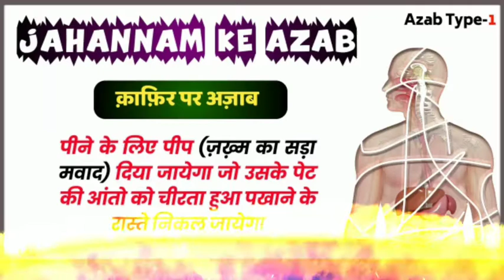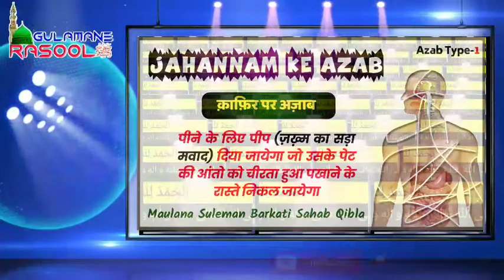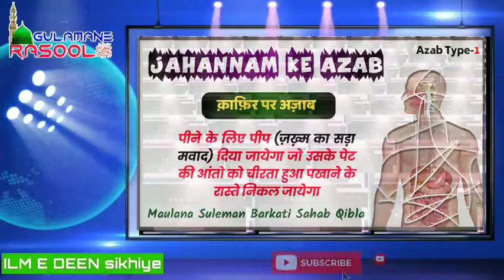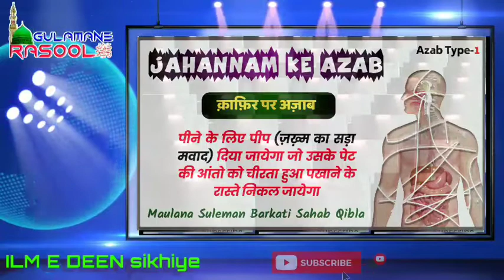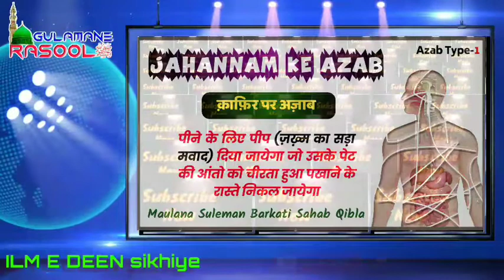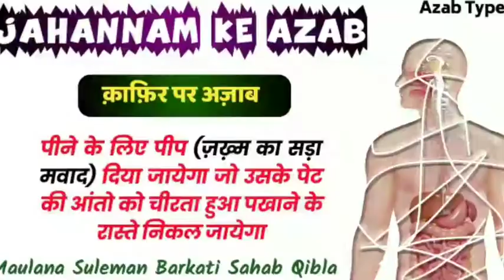Peep (सड़े ज़ख्म का मवाद) pilane ka Azab | Jahannam ke Azab-1 | Gulamane Rasool ﷺ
Maulana suleman barkati sahab
Kuffar par sakht Azab
Peep (सड़े ज़ख्म का मवाद) pilane ka Azab
Jahannam ke Azab-1 |
Gulamane Rasool ﷺ
काफिर पर अज़ाब